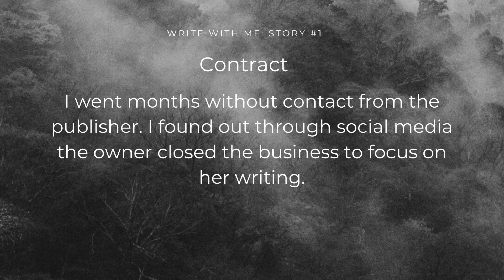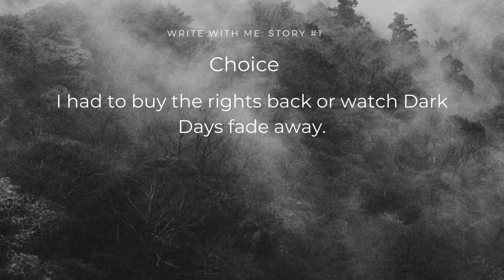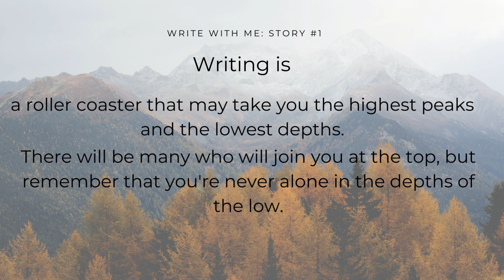Write With Me Ep.1: Dark Days Update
The journey of publishing through Dark Days. The video details the ups and downs of publishing.

It’s an easy way to help Polar Press get off the ground.